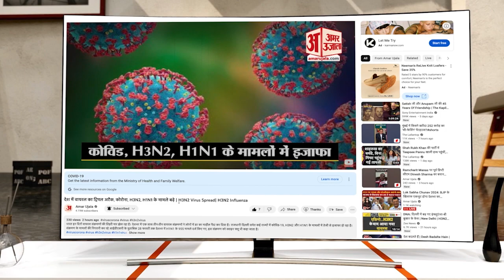Firozabad में जमीन कब्जे के विवाद में BJP नेता की सरेआम पिटाई, महिलाओं ने बनाया निशाना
उत्तर प्रदेश के फिरोजाबाद में धर्मशाला की भूमि पर अवैध कब्जे के मामले में गए भाजपा नेता की दबंगों ने महिलाओं के साथ मिलकर बुधवार दोपहर चप्पलों से पिटाई कर दी। यही नहीं उनके कपड़े फाड़ दिए। इस दौरान एक युवक का सिर फट गया।